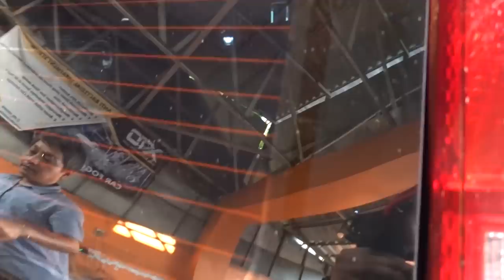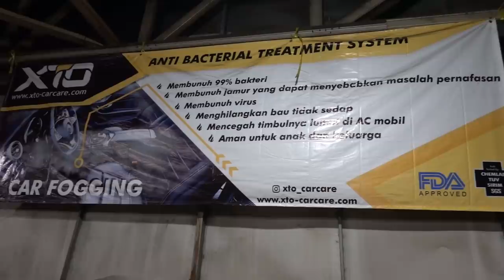Gantengin Kaca T30